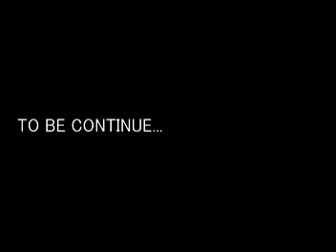YOUTUBE DRAMA POLICENAUTS ACT 0-6 "Viva! Stewardess !"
I'm sorry in English, it's not good.